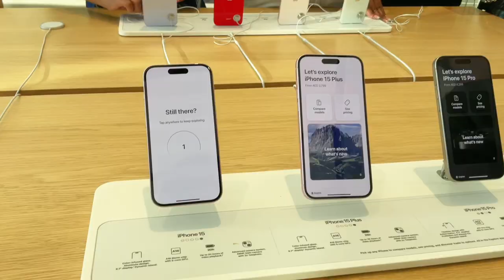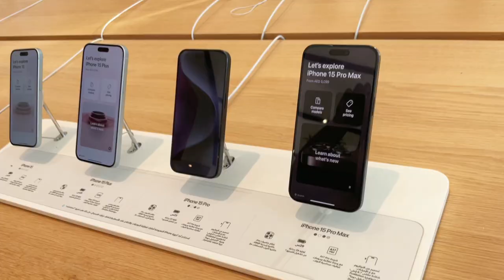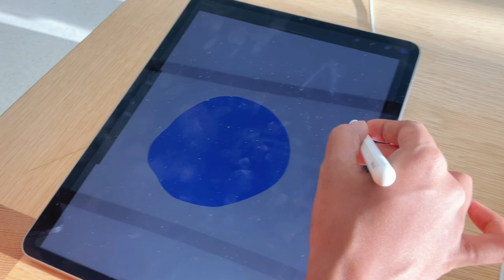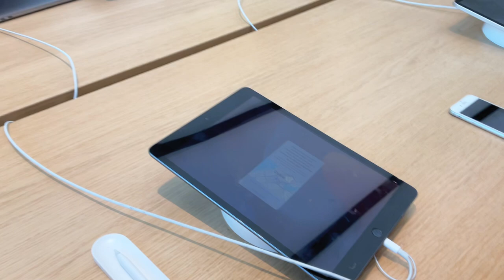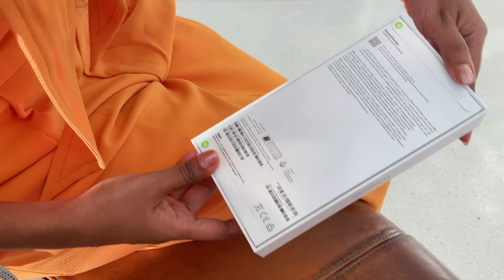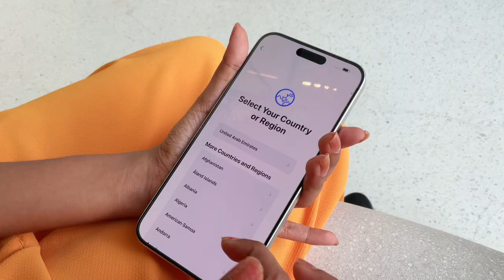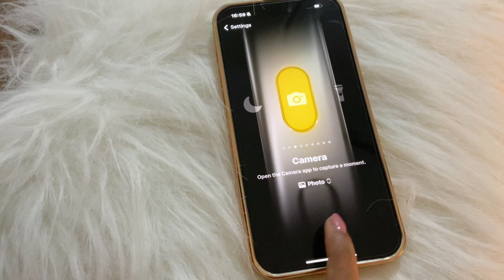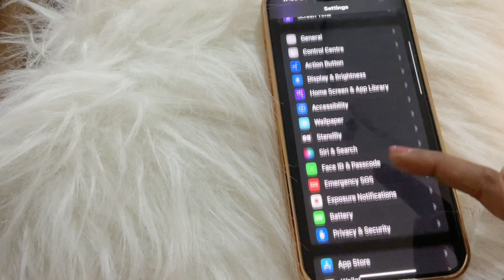iPhone 15 Pro Max White Titanium Unboxing